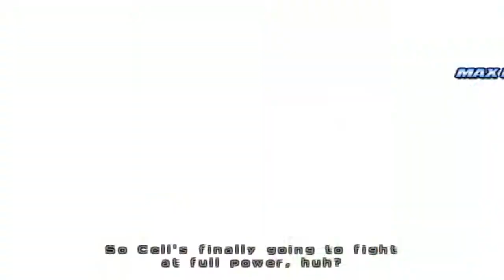Dragonball z budokai tenkaichi 3 พาร์ท2 นี่แหละซุปเปอร์ไซย่า!